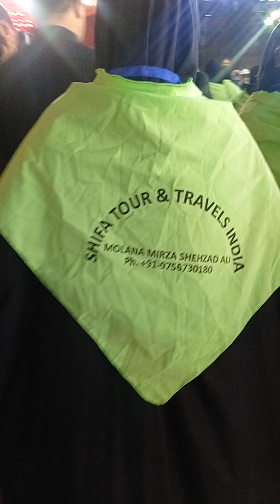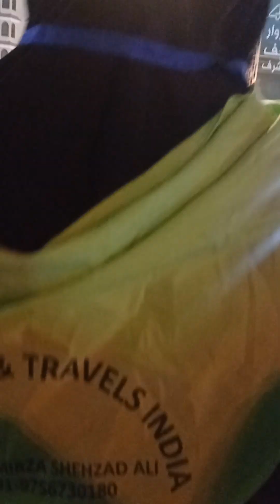safar e karbala 20 (5)